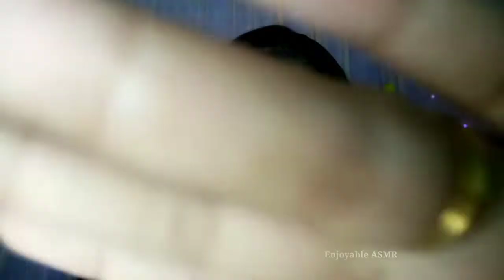ASMR Hand Movements with Trigger Words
Today i maked Hypnosis  ASMR Hand Movements with Trigger Words hope you enjoying this video & soo relaxing for you💕💕💕

Love You Guys For give me soooooo much loveeee💖💖💖💖💖💖💖💖